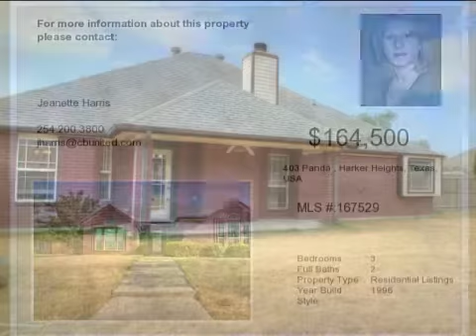Real estate for sale in Harker Heights Texas - 167529